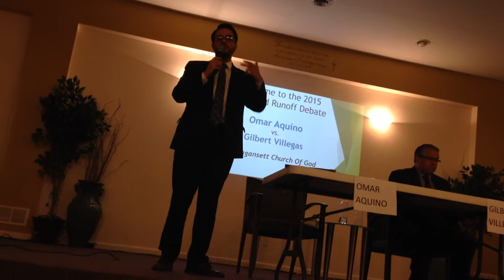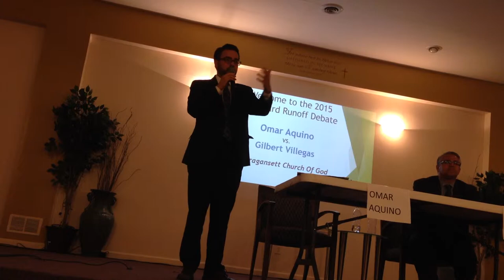36th Ward Aldermanic Debate Closing Statements - March 23, 2015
Debate between candidates to be Alderman in Chicago's 36th Ward.  The debate was organized by the Bel-Montclare Community Organization.  The candidates are Gilbert Villegas and Omar Aquino.  The moderator is Alonso Zaragoza.